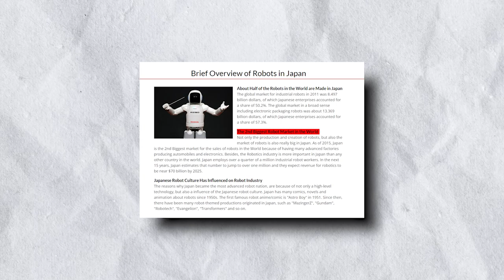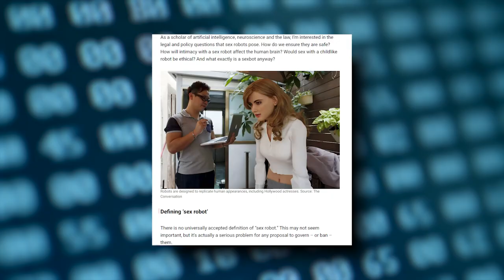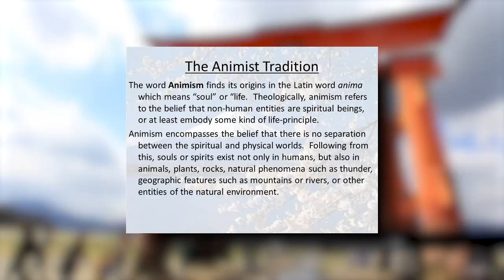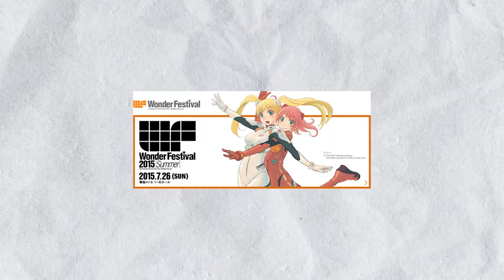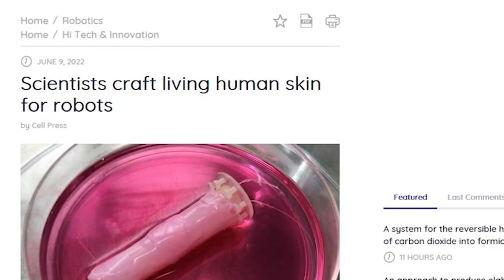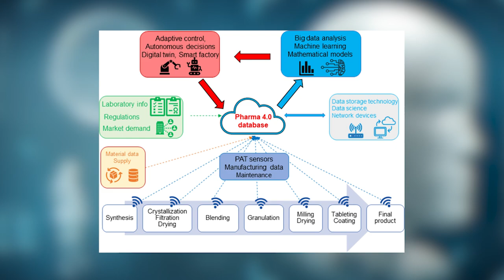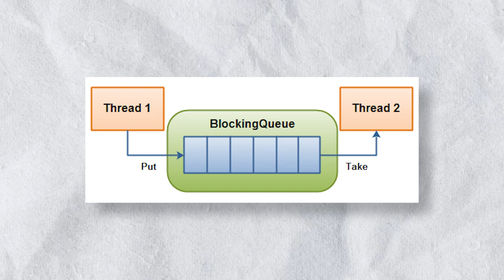You Won't Believe What These Japanese Female Robots Can Do!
In Japan, humanoid AI robots could soon become part of the family! These robots are a testament to technological advancements and can do incredible things. From serving as assistants to providing entertainment, these robots are changing our perspective on artificial intelligence. In this video, we shall take a closer look at what these robots are capable of and what their future holds. So sit back, relax, and discover the fantastic world of Japanese female robots!

In today's video we look at You Won't Believe What These Japanese Female Robots Can Do!... Keep watching to see the latest developments in the world of robotics, featuring some of the most cutting-edge technology you won't believe exists. From humanoid robots and AI robots to fully functioning female robots, Japan continues to push the boundaries of what's possible in robotics. In particular, Japanese female robots have captured the world's imagination with their lifelike movements and advanced capabilities. Whether you're interested in pro robots or just curious about the newest and coolest robots on the market, there's no shortage of exciting robot news to keep you informed. Don't miss out on this fascinating look into the world of Japanese robots and beyond.

Welcome to TechStop TV, the channel where science and technology meet in a dynamic explosion of knowledge! We are committed to exploring the fascinating realms of science, technology, and the universe, always on the lookout for the latest and most interesting discoveries that shape our world. Whether you are an avid science enthusiast or simply looking for some mind-blowing information, we have got you covered. Our content is educational and entertaining, providing a unique and transformative experience. Inspired by Future Unity, Destiny, Ridddle, Simply Tech, Tech Vision, Digital Engine, Sciencephile the AI, and Now you know.

Inspired by A Family With a Female Humanoid Robot | The Future of Relationships

Inspired by This Female Humanoid Robot Can Be Your FUTURE PARTNER?

Inspired by NEW Footage Of Female Love Robot Dolls Revealed!

Inspired by NEW Interview With FEMALE Humanoid Robot (SHOCKING)

Inspired by A Family With a Robot | Relationships in the Future

At TechStop TV, we also explore all things tech-related, from self-driving cars to AI robots that fold your laundry. Our coverage includes the latest news and trends, juicy gossip about SpaceX, Tesla, and advancements in virtual reality. But we also love to have fun! Our hilarious team shares stories, jokes, and mind-blowing facts that will make you laugh.

If you're a tech enthusiast looking for a laugh and some mind-blowing facts, join us on TechStop TV! Our community is based on facts, rumors, and speculations, so don't be surprised if your AI robot takes over the world (just kidding... maybe).

Our topics are based on current rumors, facts & fiction. Be sure you do your own research for detailed & up to date information about recent events.